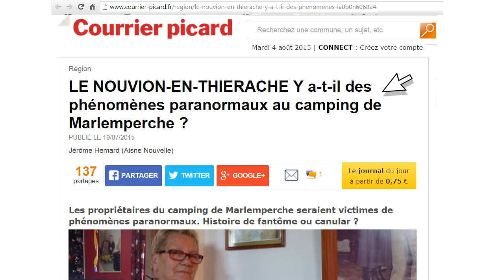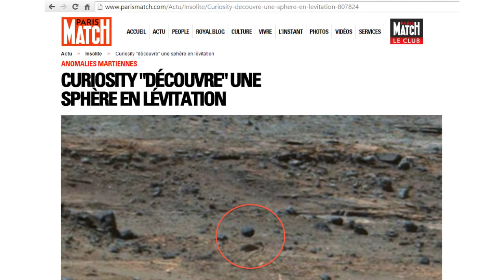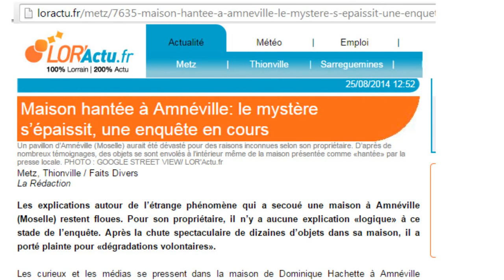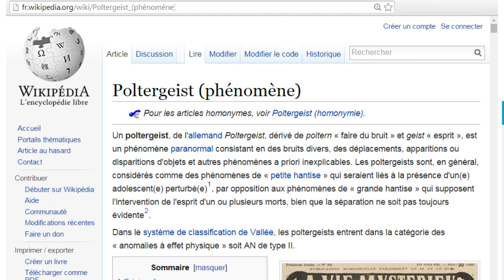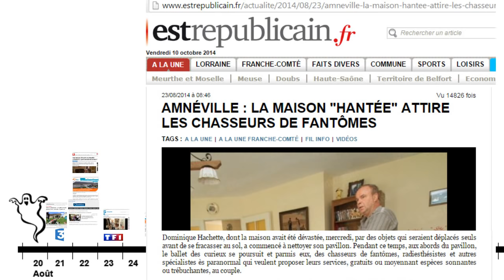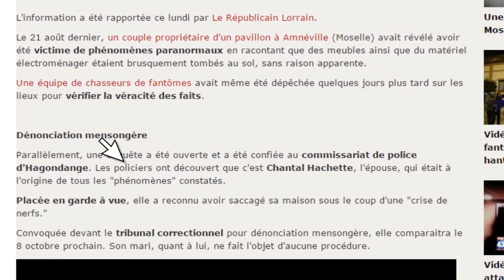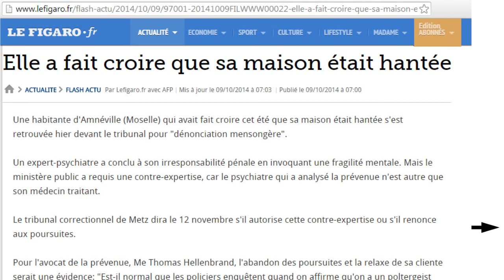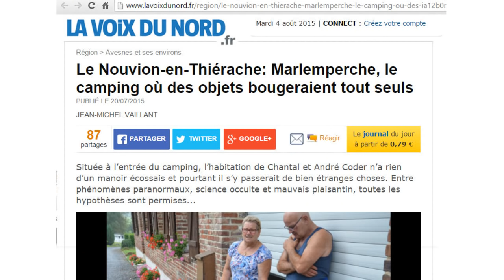Ep06 Les fantômes de l'été (Les marronniers du paranormal)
Le mois d’août est très propice aux phénomènes paranormaux.
Les maisons hantées, les cailloux qui lévitent sur mars, etc..

Être un vrai "chasseur de fantômes" ne consiste pas à aller se faire peur seul de nuit dans une maison en ruine avec des détecteurs, mais plutôt à avoir du recul sur des traitements médiatiques.

Entre paréidolie et marronniers journalistiques, cette vidéo propose une réflexion à propos de l'attitude que nous devrions avoir face aux phénomènes extraordinaires.

Sources